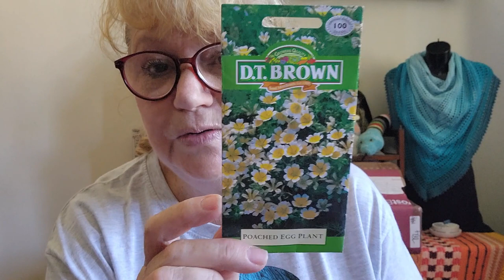The Witch is Back from Vacation with Welcome Home Happy Mail to Share, 1 FO and my Mini Make Along.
I am back from Vacation with Welcome Home Happy Mail, one Finished Object to Share with you all and my September Mini Make Along.
Thank you to Raeleen & Janice for their special gifts.

Amazon Wish List

Mail Contact
Judy@Witchpeace Craft